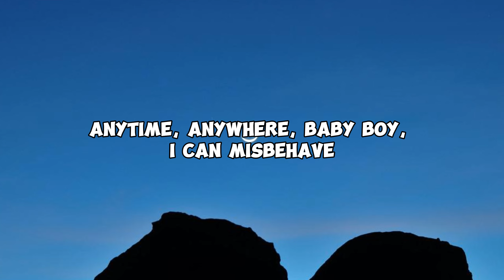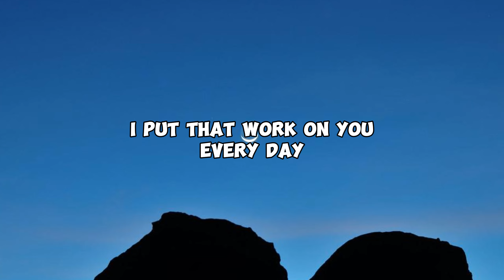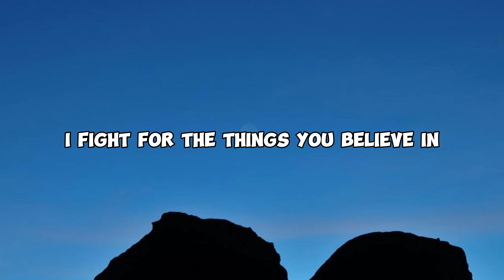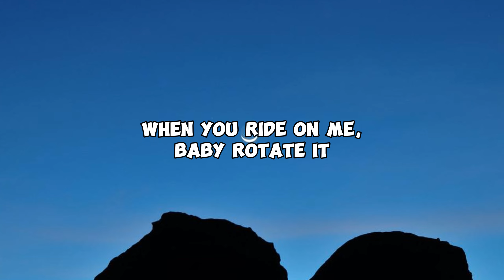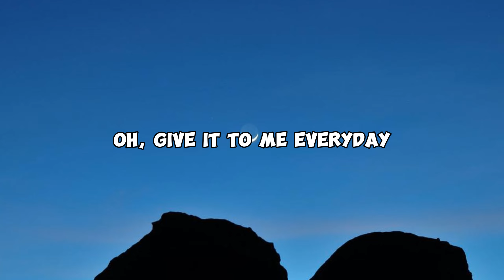Everyday-Ariana Grande ft. Future (Lyrics Video)